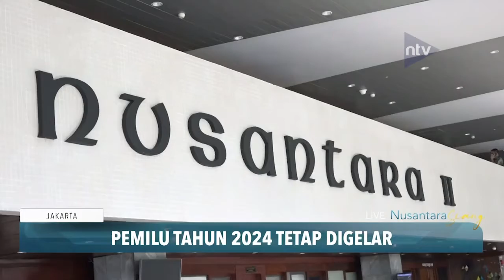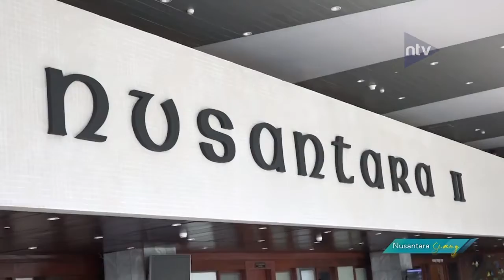Pemilu Tahun 2024 Tetap Digelar